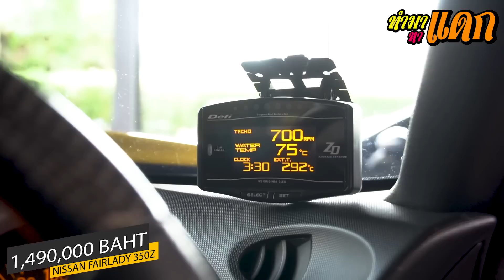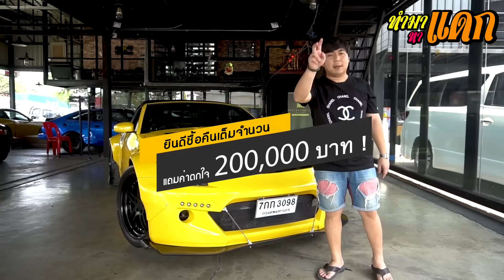ทำมาหาแดก - Nissan Fairlady 350Z ยืดอกพกถุง!!พาร์ทRocket Bunnyของแต่งท่วม!!